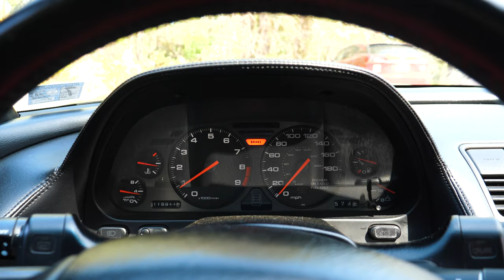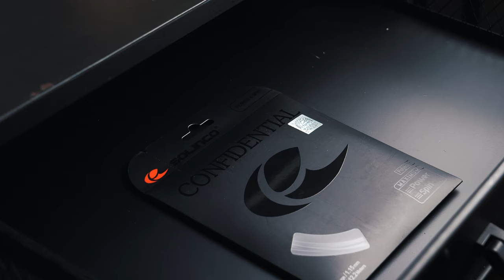Solinco CONFIDENTIAL tennis string review during pandemic lockdown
Want to challenge me in the Richmond, Va area? to submit your challenge request!

In this special edition episode 10 of The String Bar, we put Solinco Confidential to the test in the middle of a looming global crisis.

As we unravel the characteristics of Solinco's newest string, we take you on a roller coaster ride of emotion in this race against time.

Our search not only presents obstacles to cracking the code on this string, but reveals an unexpected truth -  about what it means to be a tennis player during these hard times.

Show your support and get yourself a logo tee or hat over on our website!

As always, your questions, comments, and feedback are everything to keep The String Bar progressing forward. Please leave your 2 cents below - either good or bad.

Music credits - Go check these artists out:
KATEBI - Let Em Have It with Grouf$